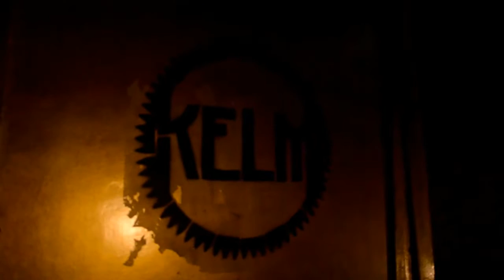#8 Erasmus in Tallinn 2016 - Indie Disco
Very "hipster" party!